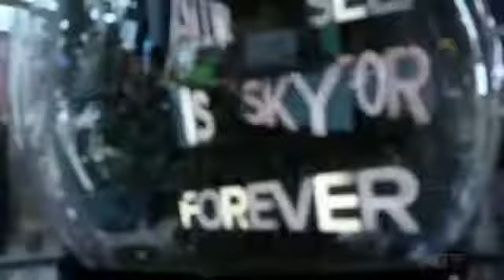Blindspot 5X011 Jane find the bomb blindspot S05E11 scene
Jane find the bomb in the time square blindspot season 5 like and susubscribe please if you want more video from blindspot.

  Do you know that ? This is the 100th episode of blindspot enjoy it

Blindspot
Blindspot Season 5 Episode 11
Blindspot Season 5
Blindspot temporada 5
kurt and jane
Blindspot Season 5x11 patterson
Blindspot Jane
blindspot Zapata season 5 Jane find the bomb blindspot 511 scene